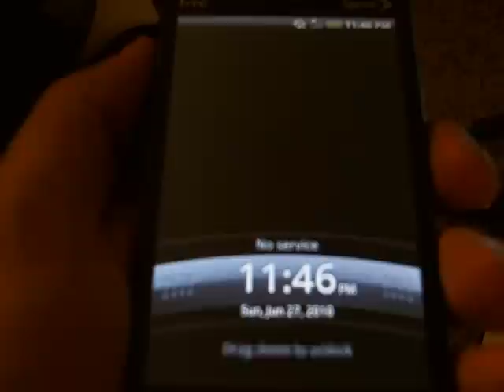HTC Evo Cricket Boot Animation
This is the new Boot Animation I have thrown together. Props to the original creator for the animated character. I have added the cricKet logo, because of the words the character is saying "Haters Gonna Hate"